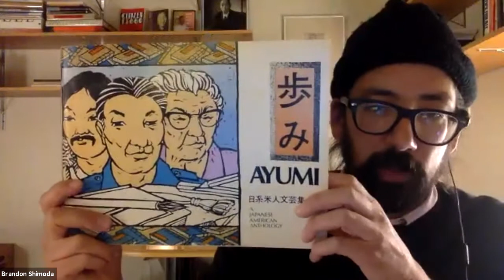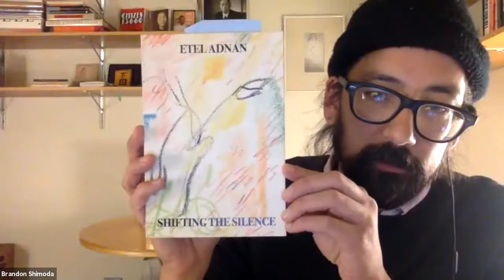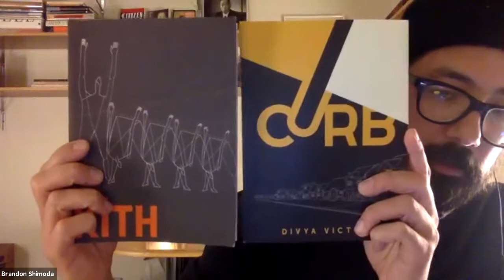Visiting Writers Series, Block 2: Brandon Shimoda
Brandon Shimoda is the author of several books of poetry and prose, most recently The Grave on the Wall (City Lights, 2019), which received the PEN Open Book Award, and The Desert (The Song Cave, 2018). His forthcoming books are Hydra Medusa (Nightboat Books) and a book of nonfiction on the afterlife of Japanese American incarceration, for which he received a Creative Nonfiction grant from the Whiting Foundation. He is brand new to Colorado Springs, where he is Assistant Professor of Creative Writing at Colorado College.